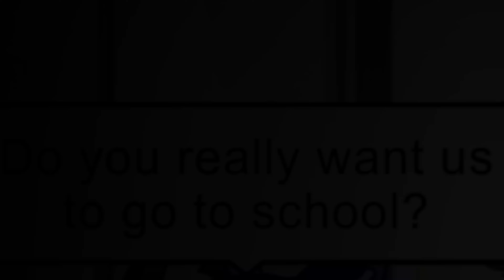The Last Dragon ||The Series|| Episode 1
Hey Guys I hope you enjoyed the Ep! Here is ThulianMoons Dragon RP Server
Here's the Server when you can join the Competition!🏆
Don't forget to check out her Comic! (I personally love it😌)
Alright I believe that's all and I hope everyone has a Wonderful Day!~💞😌